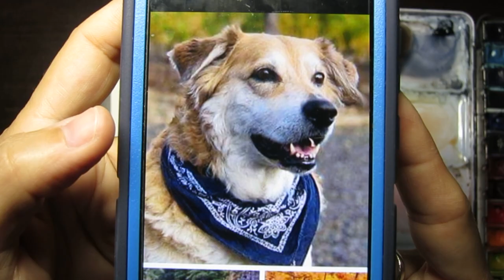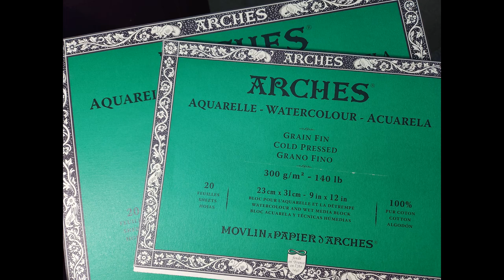Realistic Watercolor Process - Painting an Adventure Dog - high speed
Hello!  This is another high-speed video to share the process of making a realistic watercolor portrait.

This commissioned portrait is of Leo, who loved the outdoor adventures of Oregon.  He recently passed away and this portrait was a beautiful gift of remembrance.

I paint in many sizes, but this one is on 6in x 9in paper.  Each portrait takes me many hours and layers, which is why I always do these videos in high-speed.  I have other videos that have instructions if you are interested in learning my style, specifically other white animals.

My process requires lots of layers with subtle color variations and values, gradually using less and less water in my paint mixtures as the layers go.  I do paint wet into dry a lot of the time, and then soften the edges with a clean damp brush.  Hopefully you can see some of the process within these short minutes!

Materials used:
Winsor & Newton Professional Watercolor Paint
Colors used in various mixes: prussian blue, ultramarine, burnt sienna, alizarin crimson, payne's gray, yellow ochre, winsor yellow
Arches 140lb cold-pressed, acid-free watercolor paper
Various brushes, my favorite is a set of kolinsky brushes in size 8 and 6 from Billy Showell.  I use a small size 1 or 0 for the details.

Don't hesitate to reach out with questions and I would love to have you comment!

Artwork for purchase:

Leslie :)